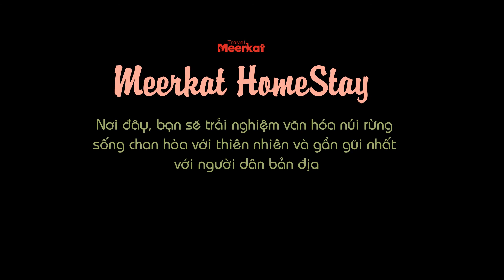Meerkat HomeStay "Sống Như Người Bản Địa"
Meerkat HomeStay thuộc Thôn Boble, Xã Phi Liêng - Huyện Đam Rông - Tỉnh Lâm Đồng. Với không gian thanh bình, cảnh quan thơ mộng và không khí trong lành, là nơi lí tưởng để tận hưởng những ngày nghỉ tuyệt vời.

Đến MeerkatHomeStay các bạn sẽ có được trải nghiệm mới lạ nhưng rất gần gũi, sống và làm việc cùng với người bản địa để hiểu được cuộc sống và văn hóa của họ.

Ngoài ra, với khu vực đồi núi chập trùng, chỉ cách Meerkat Homestay 2km là cánh rừng Philieng rậm rạp nhiều hoa thơm cỏ lạ và hệ động thực vật phong phú, đặc biệt ẩn sâu trong khu rừng rập rạp và hoang sơ là thác Philieng hùng vĩ, cao đến 100met là một trong những ngọn thác cao nhất tây nguyên.

Cách Meerkat Homestay 5km là Khu Bảo tồn thiên nhiên Tà Đùng với đỉnh núi Tà Đùng cao 1995met, là 1/3 ngọn núi cao nhất tây nguyên, còn nguyên nét hoang sơ kì bí và động thực vật phong phú, dưới chân núi bên cạnh những con suối trong lành mát rượu là cộng đồng các dân tộc bản địa sinh sống như H'Mong, Ê Đê, Châu ro, KHo... sinh sống.

Xung quanh Meerkat HomeStay là những đồi thông bạt ngàn vi vu gió, và bên trong những rừng thông bạt ngàn là những hồ nước mênh mông rất thích hợp để cắm trại dã ngoại, câu cá nghỉ dưỡng.

Meerkat đã chuẩn bị sẵn sáng tất cả các trang thiết bị cần thiết để các bạn có những ngày nghỉ tuyệt vời khi đăng kí thuê hoặc đặt Tour tại Homestay:
   - Tour Trekking: Leo núi cắm trại
   - Tour Chèo thuyền Kayak, chèo SUP
   - Tour Camping đồi thông, câu cá giải trí
   - Tour Đạp xe xuyên rừng,
   - Tour một ngày làm người Philieng, cùng đi làm nương làm rẫy với người bản địa
   - Tour vào rừng hái nấm, hái rau rừng bắt cá suối...
   - Tour trải nghiệm một ngày cùng bản làng...

Meerkat HomeStay chào đón những bạn yêu thiên nhiên, thích cuộc sống TỐI GIẢN, Gần gũi thiên nhiên và yêu bản sắc văn hóa người việt đến cùng trải nghiệm.